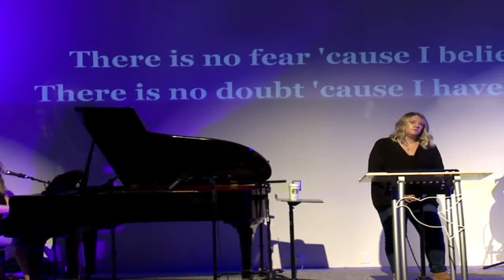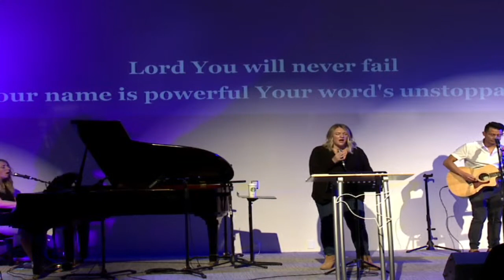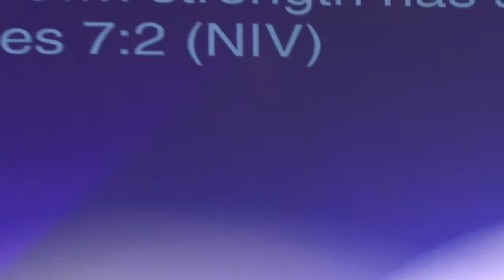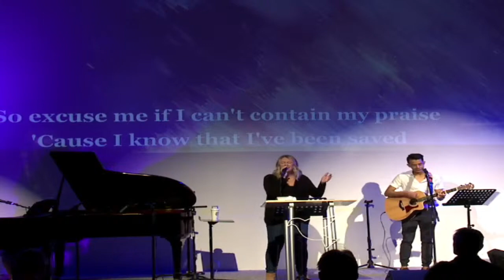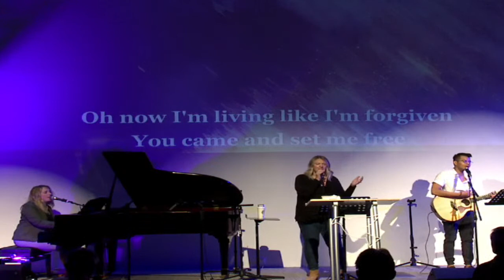The Call of Gideon - Pastor Ben McPherson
Bethany Church Sunday Service September 27 2020